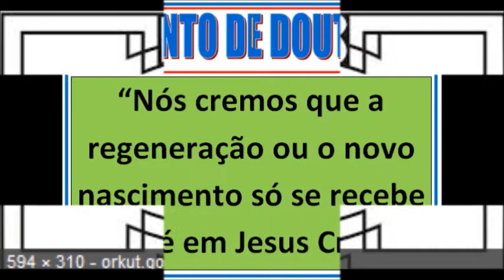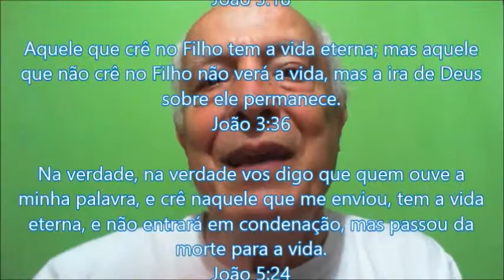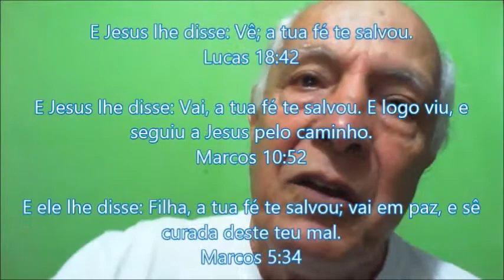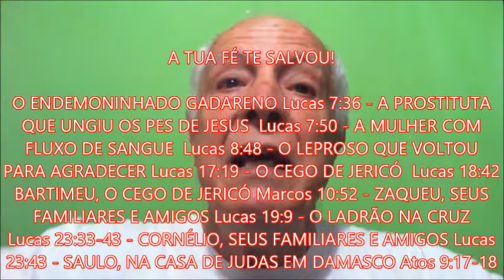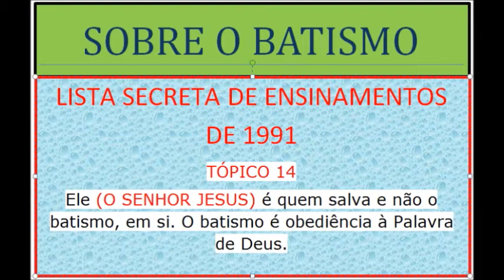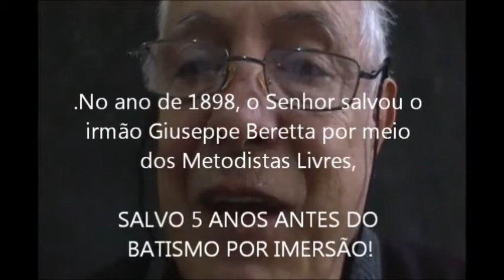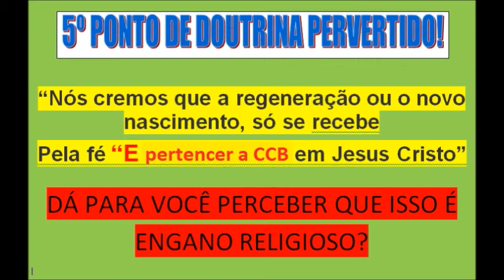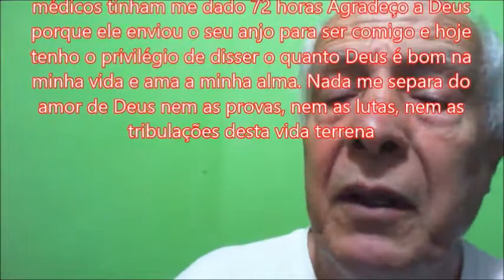CCB - OLHA AI O SAMUCA CONFESSANDO A PERDIÇÃO DA SUA ALMA! Parte 3 definitivo